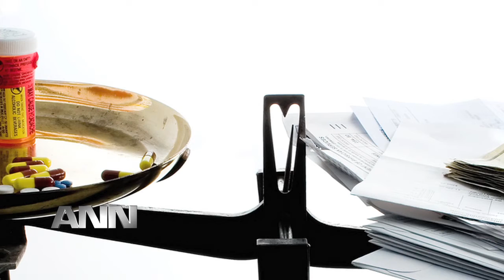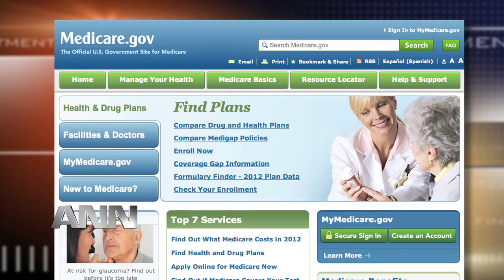Retirement Healthcare for Middle Income Americans